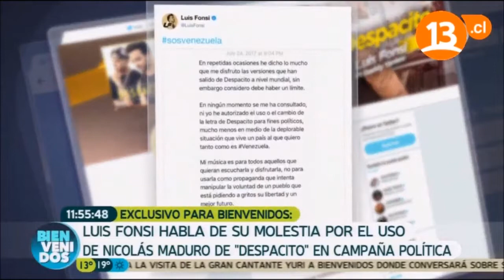Luis Fonsi se confiesa con Tonka Tomicic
Tonka Tomicic se reúne con Luis Fonsi en Madrid.

La animadora de Canal 13 compartió con el artista detrás de "Despacito".

Julio, 2017